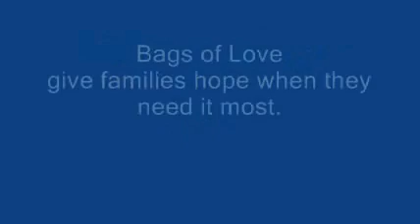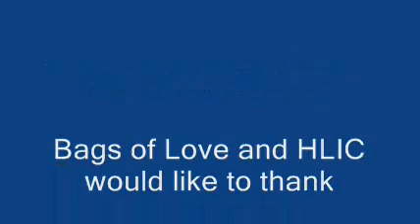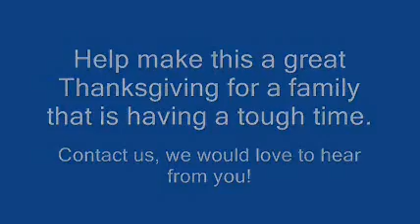Here's Life Inner City Orlando Bags of Love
Pro singing high tenor bass player in Indianapolis. STYX. CHICAGO. REO. similar vocals. Last year, one pastor alone saw 25 families become part of his small, neighborhood church. Our urban partners distributed more than 800 Bags of Love. Broken lives can be transformed by connection to God's family. This year we hope to help 30 Central Florida churches reach out to those without hope. Help us bring 4,000 families to Christ this holiday season.

COLLECT
You can help collect the needed food.
. You can multiply your collection through recruiting your friends, neighbors, office staff, relatives, small group, class, etc. Most people are excited to help provide tangible resources for the poor and share the good news of Christ's transforming power. It's not about food on Turkey Day; it's all about Church on Sunday!

CONTRIBUTE
Here's Life Inner City can supply & deliver additional Bags of Love through financial gifts from friends like you. Click HERE to give on-line. Or mail your check, payable to "Here's Life Inner City" to: Here's Life Inner City, 12472 Lake Underhill Road #315, Orlando, FL 32828. or you can give directly

$36.71 to supply & deliver 1 Bag of Love.
$73.42 to supply & deliver 2 Bags of Love.
$110.13 to supply & deliver 3 Bags of Love.
$183.55 to supply & deliver 5 Bags of Love.
$367.10 to supply & deliver 10 Bags of Love.
$917.75 to supply & deliver 25 Bags of Love.